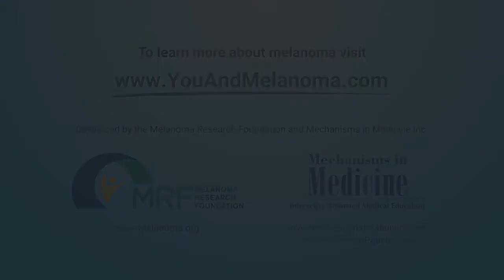What are the common and less common causes of melanoma?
Video description:
Melanoma expert Dr. Jeffrey Weber discusses the most common locations for melanoma on the body, sun exposure as the main cause of melanoma, and how your age when you experience sun damage can make a difference in whether you develop melanoma later in life. He also talks about the less common genetic causes of melanoma, where the disease runs in families.